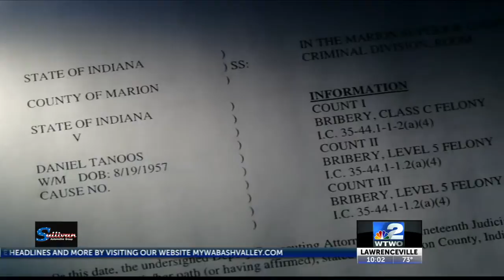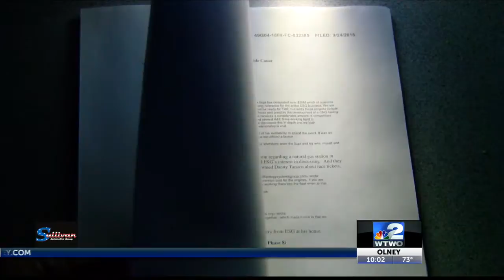Three Charges of Bribery Against Danny Tanoos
Bribery charges against Danny Tanoos.